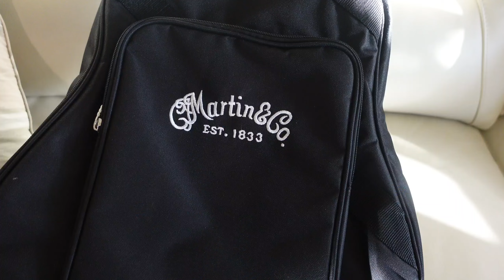A Novice's Honest Review - The Martin DX Johnny Cash Reviewed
Today we take a look at the surprise that is the Martin DX Johnny Cash HPL guitar.

This is a guitar I purchased and the video is a completely unbiased reflection of my personal experience with the guitar.

Microphone - Deity Pocket Wireless